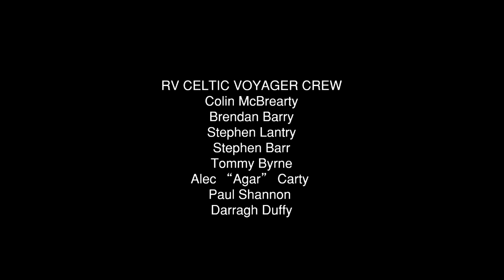Development of a fibre-optic approach for offshore site investigation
Researchers from iCRAG, the SFI Research Centre for Applied Geosciences, recently carried out a research cruise on the Marine Institute’s RV Celtic Voyager as part of an investigation to assess the feasibility of a novel fibre-optic approach to carrying out offshore site investigations for windfarm developments in the Irish Sea.
The scientific team, comprising Andy Trafford, Dr Mark Coughlan and Principal Investigator Dr Shane Donohue aim to develop the use of fibre optic cables to rapidly acquire seismic data over considerable distances (km scale). In collaboration with vessel crew members, the cruise took place in Dundalk Bay on board the Celtic Voyager.
The approach being deployed by the team has never previously been used for offshore geotechnical investigations and the timing is particularly pertinent in the context of offshore renewable energy. If successful the innovative approach could prove a game changer in the field of marine site investigations.
Lead scientist, Andrew Trafford, UCD School of Civil Engineering said of the survey: “understanding the seabed off the Irish coast is key to installing offshore windfarms to power our sustainable future. On this trip, aboard the Celtic Voyager, we use a novel technology using laser interrogation of fibre-optic cables, in Dundalk Bay, to gain a better understanding of sub-surface conditions. Through this method we are effectively using light you can’t see to listen to sound you can’t hear in order to provide essential information for engineers to design infrastructure projects on the seabed.”
The project results will be combined with iCRAG's extensive offshore work and will contribute towards Ireland's attainment of the 5GW of offshore wind energy target projected for 2030.
This research survey is supported by the Marine Institute, and is funded under the Marine Research Programme by the Irish Government.